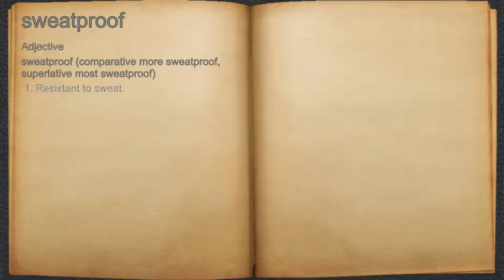What does sweatproof mean?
A spoken definition of sweatproof.

Intro Sound:
Typewriter - Tamskp